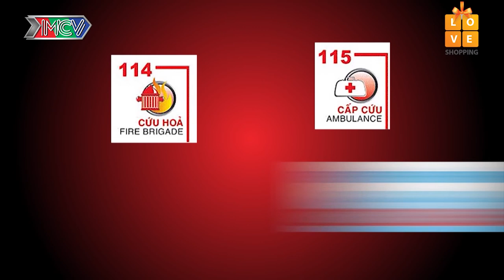[Sitcom] GoodBye Stress | EP. 7 FULL | Cô Chủ Tự Phong Tước Hiệu Làm Quận Chúa Hoàng Tộc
💡 CÚ PHÁP TÌM NHANH:
xa stress, xả stress, xa stress , xastress, xastress mnetfilm, xastressfilm, XS, XẢ, mnetfilm xả stress